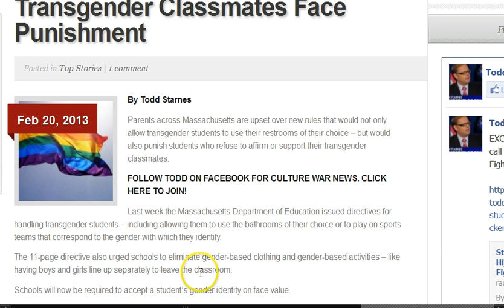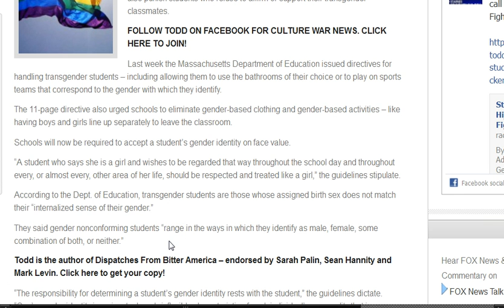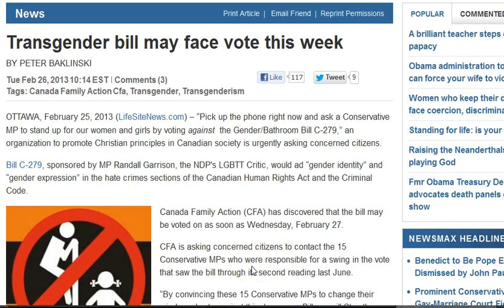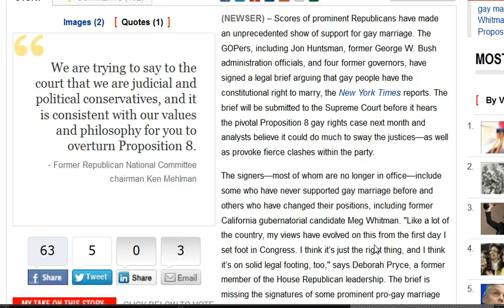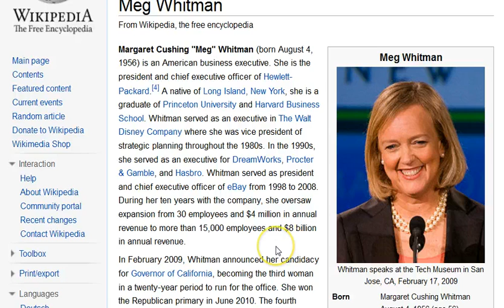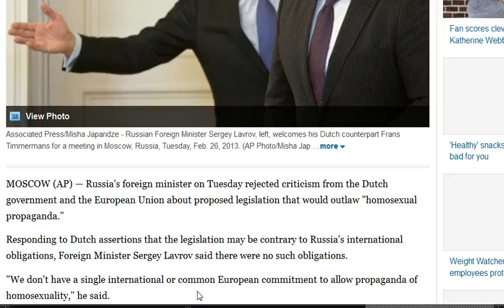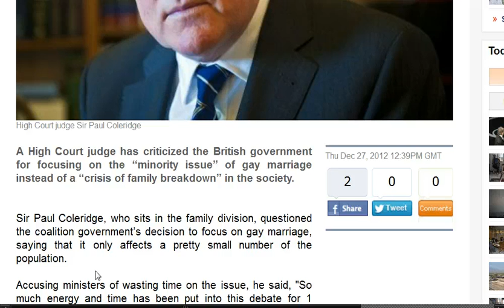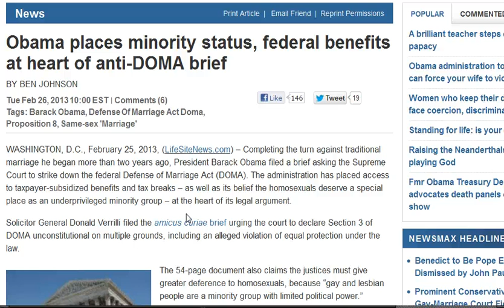GGN: Zio-Cons Back Gay Bill, Rejecting Transgenders is Punishable, Schools Push Gay Indoctrination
Part Six (6)

HEADLINES WITH LINKS:

Students Who Refuse to Affirm Transgender Classmates Face Punishment

British Columbia teachers plan to use 'Day of Pink' to teach homosexual indoctrination

Gay marriage is a minority issue, British judge says

Obama places minority status, federal benefits at heart of anti-DOMA brief

Compulsive liar who cried rape 11 times is jailed: Her last victim was an innocent man who she simply 'didn't like any more'